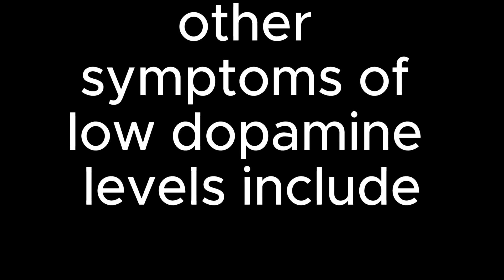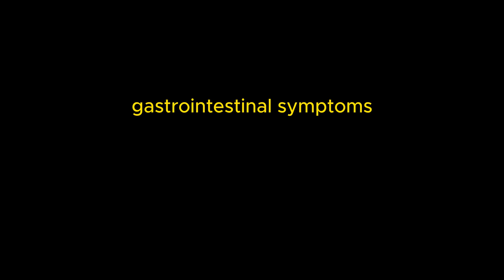Low Dopamine Symptoms | Dopamine Deficiency Symptoms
What are the symptoms of dopamine deficiency?
Symptoms of dopamine deficiency (low dopamine levels) may include:
You lack motivation, “the drive.”
You’re tired.
You can’t concentrate.
You’re moody or anxious.
You don’t feel pleasure from previously enjoyable experiences.
You’re depressed; you feel hopeless.
You have a low sex drive.
You have trouble sleeping or have disturbed sleep.
Other symptoms of low dopamine levels include:
Hand tremors or other tremors at rest, loss of balance or coordination, increased muscle/limb
stiffness, muscle cramps (symptoms of Parkinson’s disease).
Problems with short-term memory, managing daily tasks and solving simple thinking problems
(symptoms of cognitive changes).
Problems with anger, low self-esteem, anxiety, forgetfulness, impulsiveness and lack of organizational
skill (symptoms of attention deficit hyperactivity disorder).
Social withdrawal, reduced emotions, don’t feel pleasure (negative symptoms of schizophrenia).
Gastrointestinal symptoms, including chronic constipation